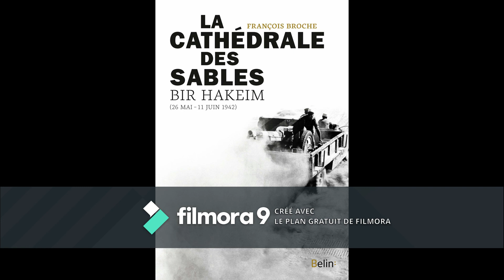Bataille de Bir Hakeim (26 mai - 11 juin 1942) !